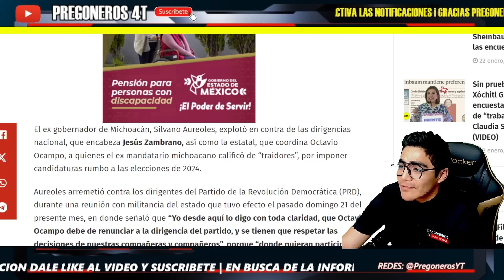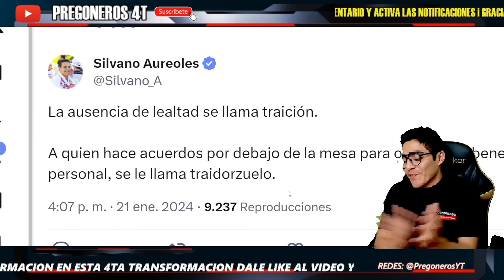¡SE ESTAN ACABANDO EN EL PRD! ¡RENUNCIA AHORA TRAIDORZUELO! ENCONTRONAZO ENTRE SILVANO Y ZAMBRANO!